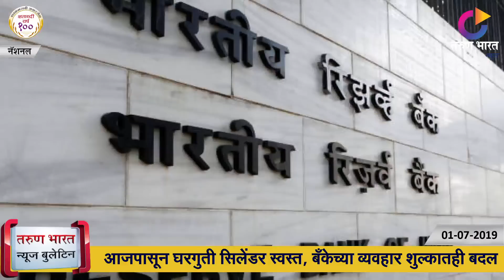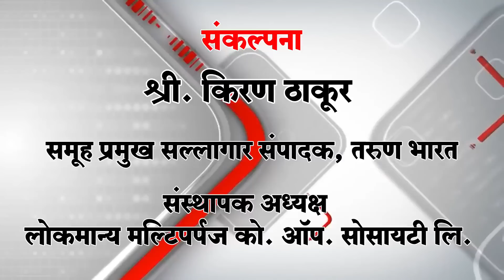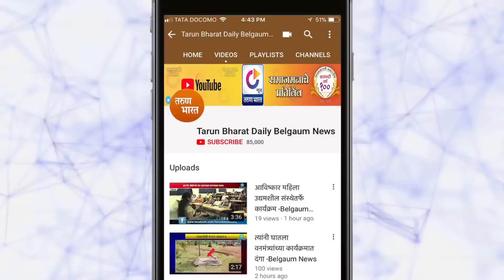TARUN BHARAT NEWS BULLETIN | Belgaum News | 01-07-2019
1 पावसामुळे खादरवाडी-मुचंडीत घरे कोसळली
2 आम्हाला किमान वेतन लागू करा जिह्यातील ग्रंथपालांचे निवेदन
3 गोजग्यात तीन घरांच्या भिंती क्ाढाsसळल्या
4 तालुक्मयाच्या पश्चिम भागात रताळी वेलीच्या लागवडीस प्रारंभ
5 मण्णूर-गोजगा रस्त्याची दुर्लक्षामुळे दुर्दशा
6 उचगाव, सुळगा (हिं.) च्या दिंडय़ा निघाल्या पंढरपूरकडे
7 संतिबस्तवाड भागातील मुंगेत्री नदी प्रवाहित
8 निपाणीत 17 वर्षानंतर बाजारकर सुरू